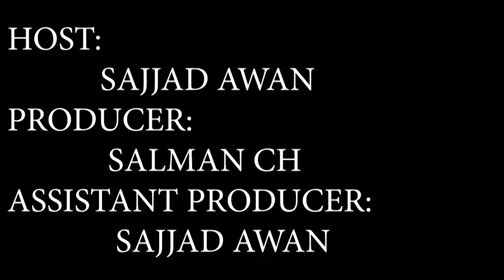Public Reaction To Inflation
مہنگائی کا علاج غریب ادھار کا  محتاج
مہنگائی کے مارے
 غریب بیچارے